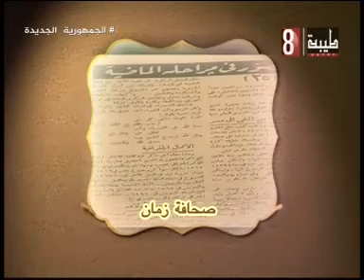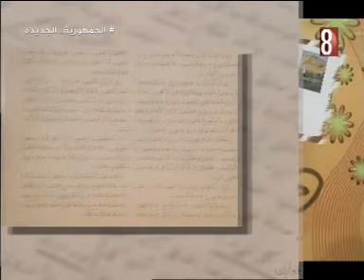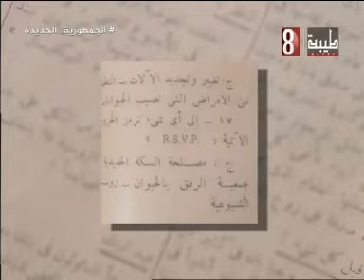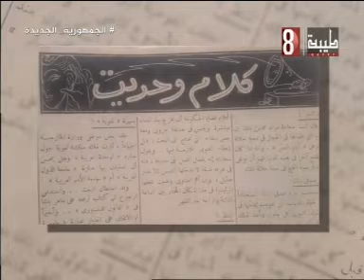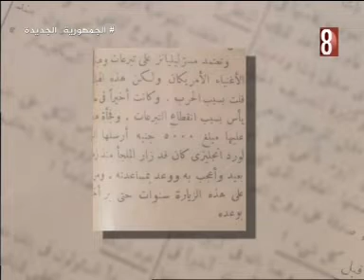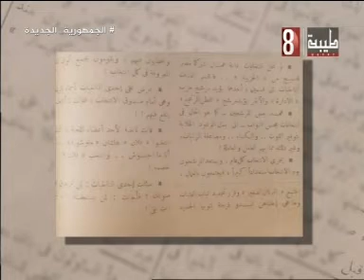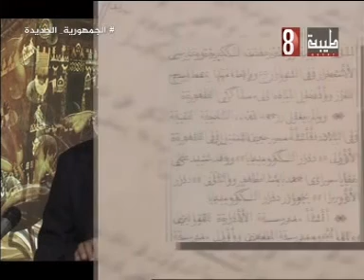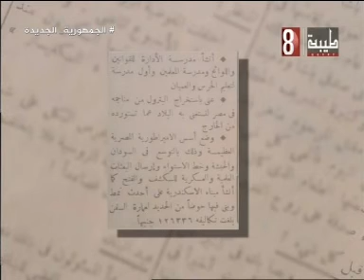بلاد طيبه 2024/5/6